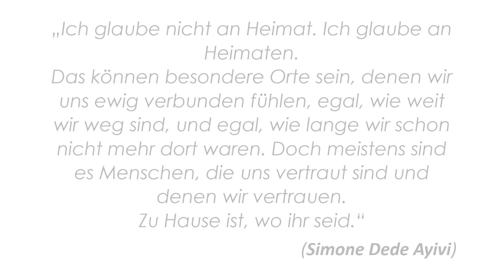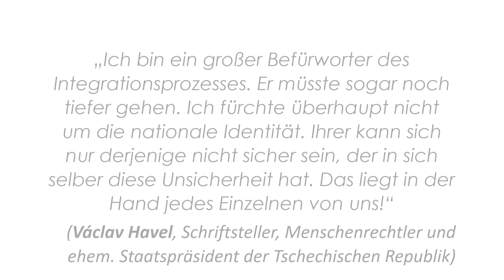SCP07-Vielfaltswochen | Integrationsagentur im Caritasverband Paderborn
Im Rahmen unserer SCP07-Vielfaltswochen geben wir unterschiedlichen Initiativen die Möglichkeit, sich und ihr Vielfalts-Engagement auf unserem Kanal vorzustellen. Heute zeigen wir einen Beitrag der Integrationsagentur im Caritasverband Paderborn e.V..